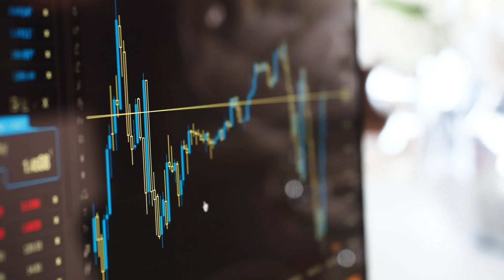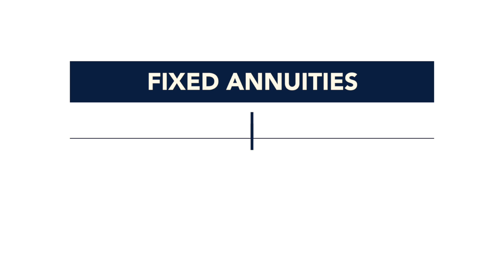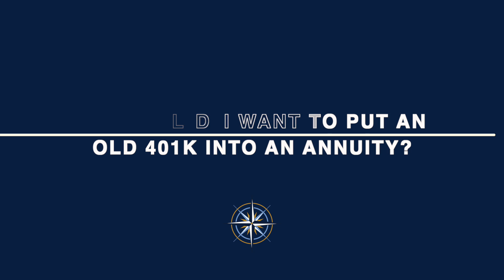Who Should Buy an Annuity | Navigate Your Wealth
Are you set up to have a successful retirement? Get annuities explained to show you how to have more money, and how to grow wealth with guaranteed income for tomorrow.  Take retirement risk off the table.
🤝🤝BECOME OUR CLIENT:
1. Watch our free (40min) Masterclass to ensure a successful retirement is something you want to commit to.
2. Once you watch the video you will be prompted to apply to become our client.